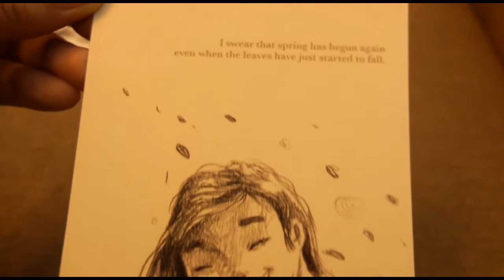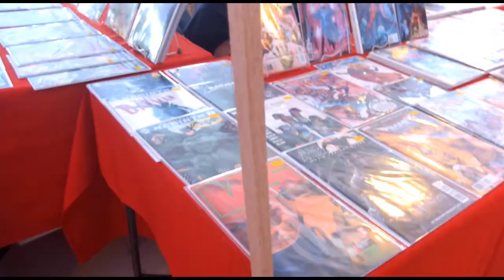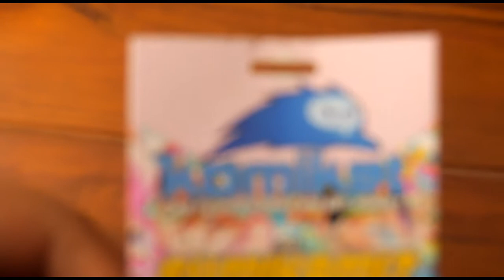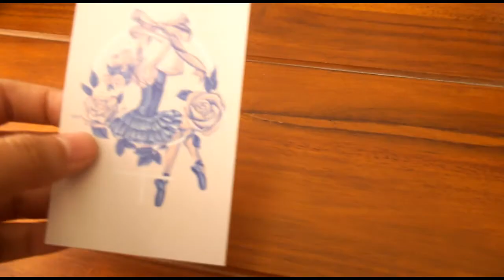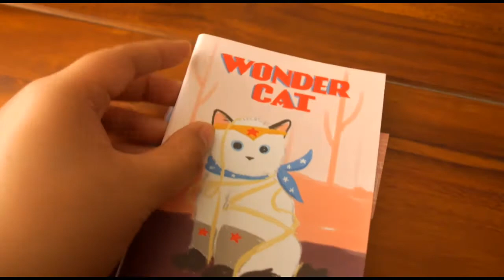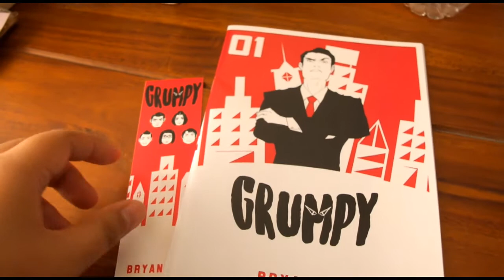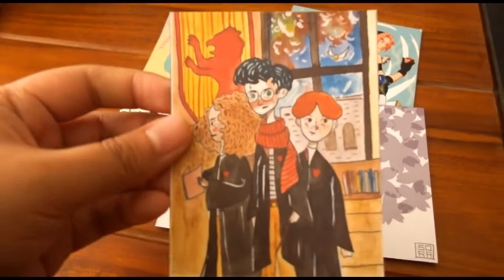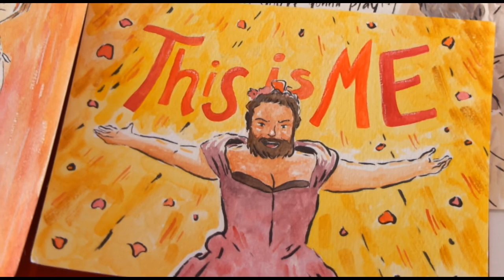My 1st Komiket Experience | Feb. 2018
Hello! Sharing my vlog about my 1st Komiket Experience last Feb. 24-25, 2018! Included in this video is me stamping on envelopes (haha!), the event itself, good friends who went, and my KomiketArtHaul!

It was my first time to attend Komiket, to join as an exhibitor, and to sell my art in general - I'm glad that Komiket was the first. I love how supportive the organizers, community of artists, writers, and publishers, and visitors are!

Thank you to the organizers for a memorable Komiket, to everyone who bought my art and my SumiKami groupmates' art as well, to the fun people of SumiKami and Ate Joyce of The Art of Cloudybazookas for inviting me to be a part of it, to Cindy of 8letters for the printed versions of my book Seedlings, and to my friends who showed their support by going to the event and by sending me encouraging messages here and at Instagram!

Until the next Komiket! :-)